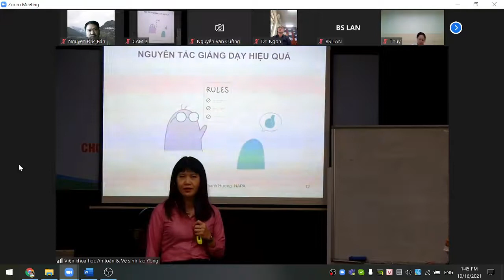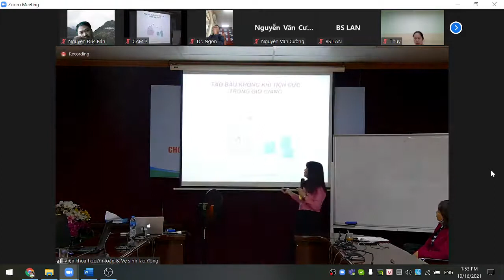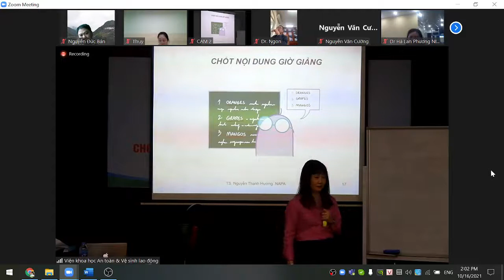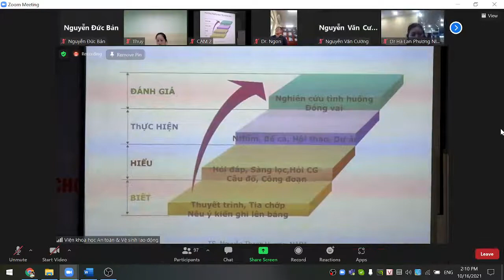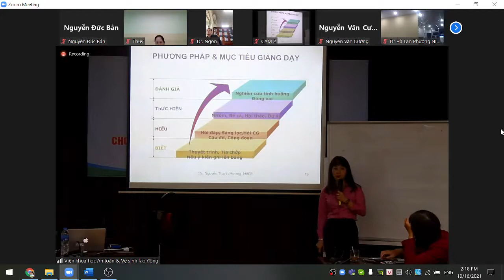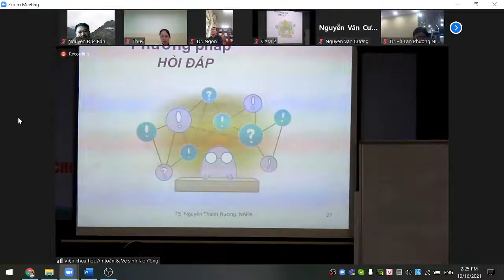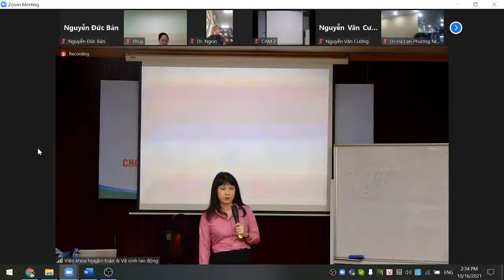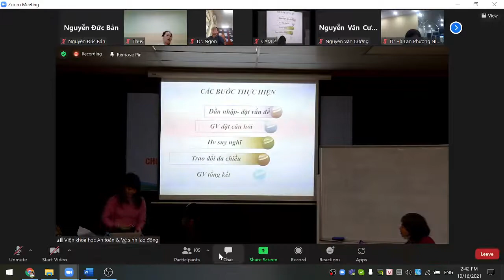Huấn luyện chuyên môn nghiệp vụ Người huấn luyện an toàn, vệ sinh lao động - Kỹ năng huấn luyện [P2]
Lớp tập huấn “Huấn luyện chuyên môn nghiệp vụ Người huấn luyện an toàn, vệ sinh lao động”
Thời gian: từ 16/10/2021 – 06/11/2021
Địa điểm: Viện Khoa học An toàn và Vệ sinh lao động
Thứ 7, ngày 16/10/2021
Kỹ năng huấn luyện: Kỹ năng biên soạn bài giảng; Phương pháp huấn luyện; Kỹ năng tổ chức khóa huấn luyện; Kỹ năng tư vấn, hướng dẫn, thông tin, tuyên truyền về an toàn, vệ sinh lao động; Kỹ năng sử dụng các phương tiện hỗ trợ huấn luyện;
Giảng viên: TS. Nguyễn Thanh Hương - Học viện Hành chính Quốc gia